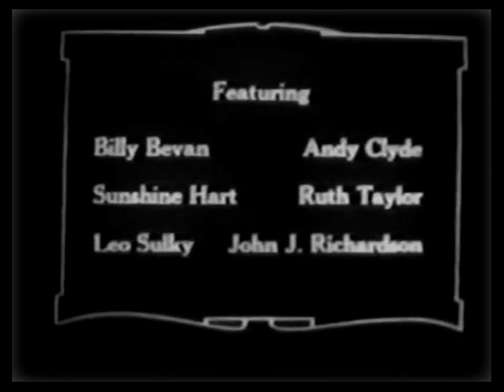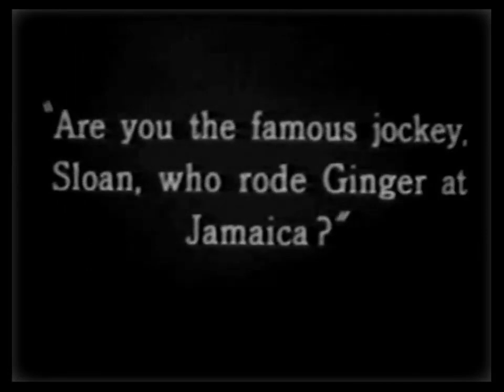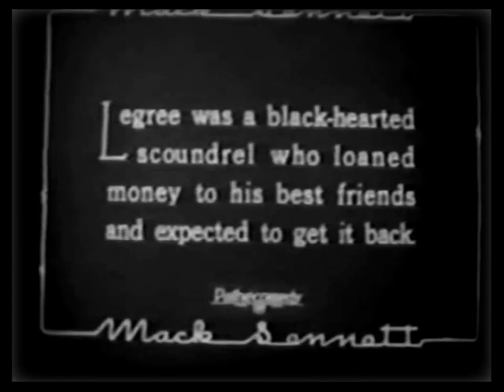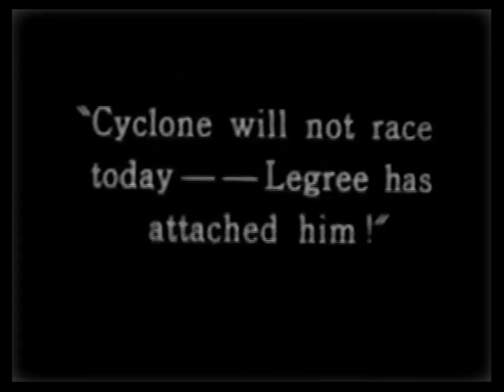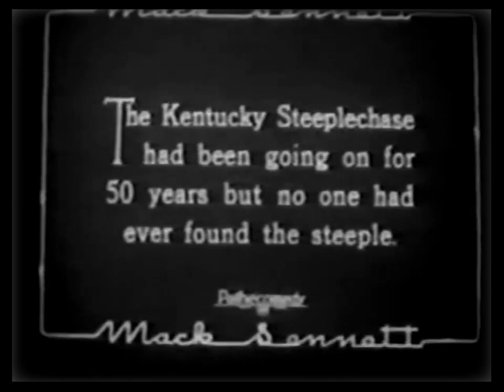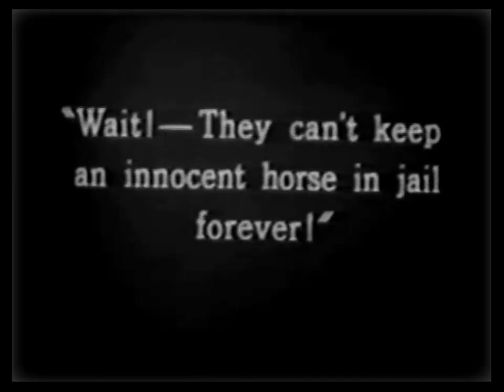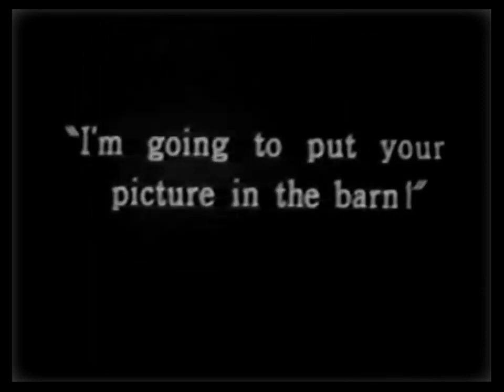Mack Sennett - The Iron Nag (Laurel & Hardy)